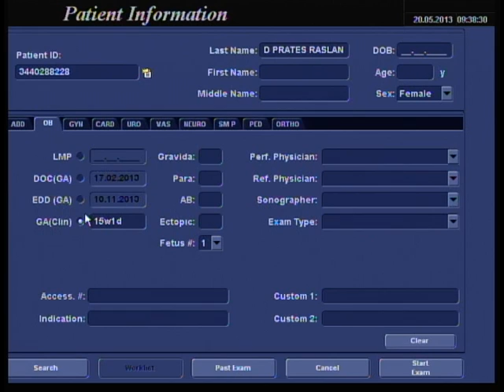ultra morf hadhad